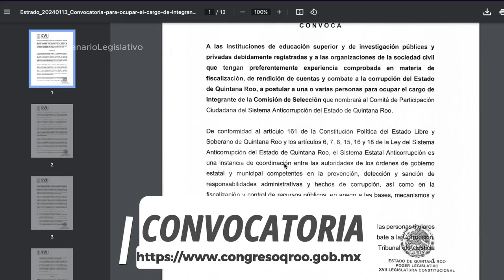Semanario Legislativo (21/Enero/2024)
Conoce en el Semanario Legislativo las principales actividades de las Diputadas y Diputados integrantes de la XVII Legislatura.
Consulta la convocatoria para ocupar el cargo de integrante de la Comisión de Selección que nombrará al Comité de Participación Ciudadana del Sistema Anticorrupción del Estado de Quintana Roo.